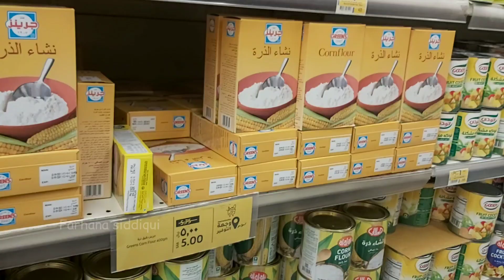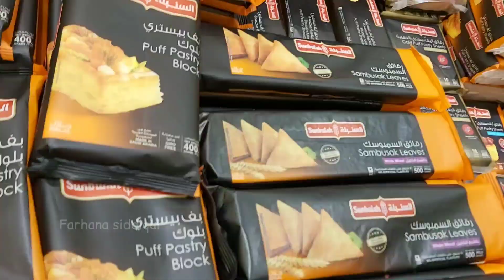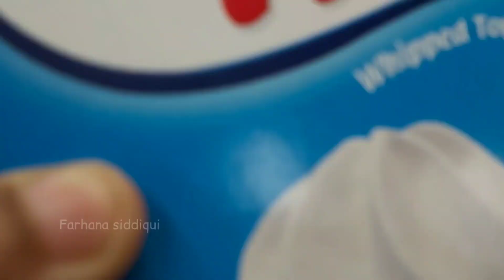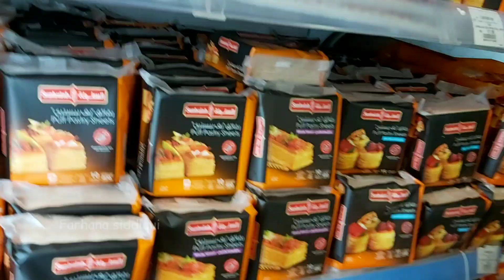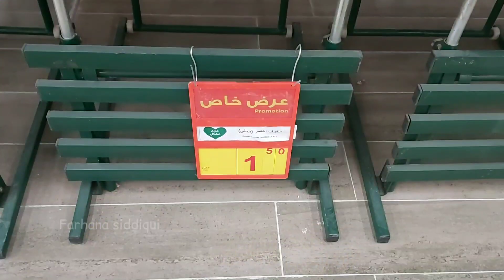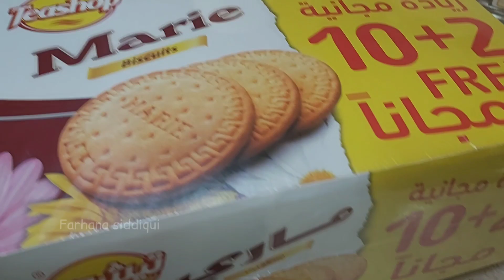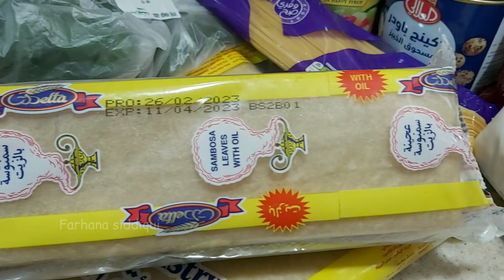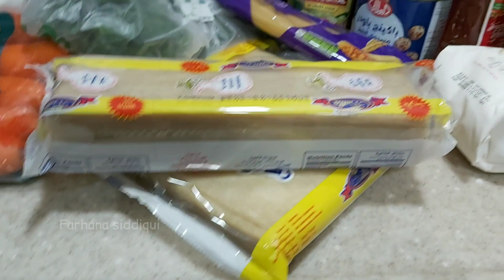Ramadan grocery shopping 2023 RAMZAN GROCERY SHOPPING IN SAUDIA ARAB | How saudia decorated store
ASSALAM u alikum to all my friends and family members hope you guys ok and fine insha Allah Today I share video is about Ramadan Grocery shopping and Ramadan grocery haul and I am also Sharing that how saudies Decorates thier grocery stores for Ramadan I hope you will like it
pre Ramadan preps Ramadan 2023
RAMZAN GROCERY SHOPPING IN SAUDIA ARAB | Ramadan grocery shopping 2023 | Ramzan grocery shopping vlog
 Beautiful day in my life | routine vlog
recipe | Daily vlog routine a very ramadan shopping for Iftar must try it reciep and detail  must try for your family😊 and in daily life routine all details in vedio hope you guys like it...each and every step detail in vedio.

*Follow me*

RAMZAN GROCERY

Ramzan Shopping For Kitchen

RAMZAN GROCERY SHOPPING🛒 | VLOGS

Ramzan Grocery Haul 2022 | Maine Kya Saman Layi

Ramadan Grocery shopping|| How Saudi Decorates grocery stores for Ramadan